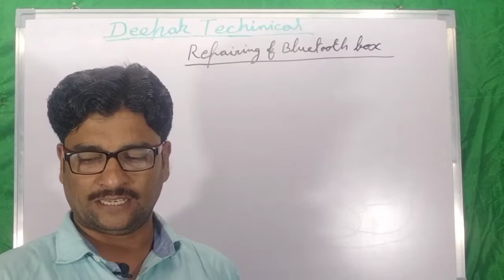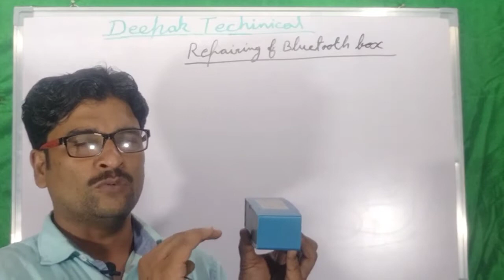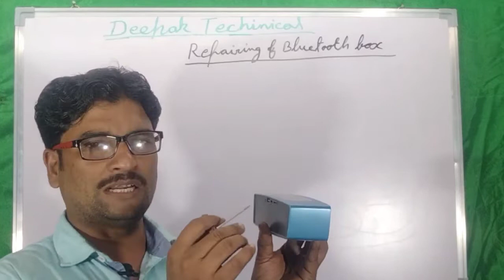How we repair blue tooth box